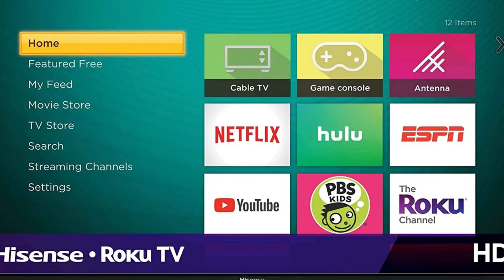Hisense 40-Inch Class H4 Series LED Roku Smart TV - hisense 32 inch roku smart tv full review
Click here for the best price:

Hisense 40-Inch Class H4 Series LED Roku Smart TV - hisense 32 inch roku smart tv full review over review,best price

Combining rich 1080p picture quality, intuitively smart Roku TV platform, built-in Wi-Fi, and innovative technologies, Hisense H4F series smart TVs are great for all your needs - streaming, cable, satellite, gaming, and free over-the-air TV
Enjoy all the key moments in fast-paced sports, movies, and games with motion rate 120-image processing, minimizing picture lag to create a clear image without motion blur
Roku TV's simplified home screen and streamlined remote provide easy to access your cable box or HDTV antenna, one-touch access to favorite channels and streaming services, and access to over 5,000 streaming channels and 500,000 movies and TV episodes
Control the TV with your iOS or android device via the easy-to-use Roku TV remote app, or use your voice to power your TV on and off, change channels, search for shows, and more through an Alexa-enabled device or google assistant (both sold separately)
Measuring 35.6 by 20.4 by 3.2 inches (35.6 by 22.1 by 8 inches with included stand, LxWxH), the 40H4F is backed by a 1-year manufacturer's warranty, and includes a Roku remote (batteries included), power cable, and quick start guide